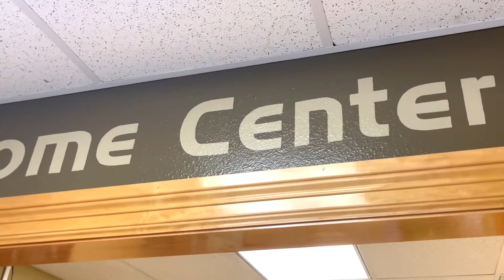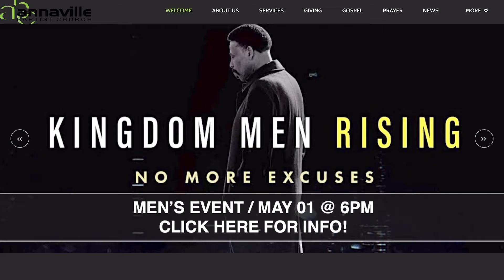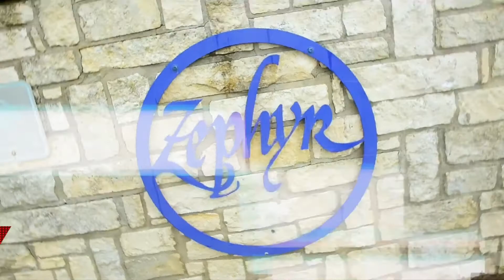The Annaville Report: Sun Apr 18, 2021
Here are the news and announcements for Annaville Baptist Church on April 18, 2021. As always, please make sure to check back each week for any changes or updates! Filmed on location with Megan Rosas, Andrew Rosas, Bethany Simmons, and Rebecca Plagens at Annaville Baptist Church.